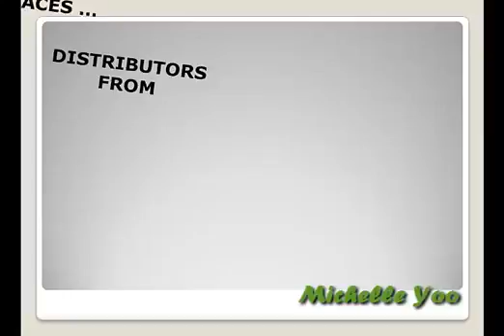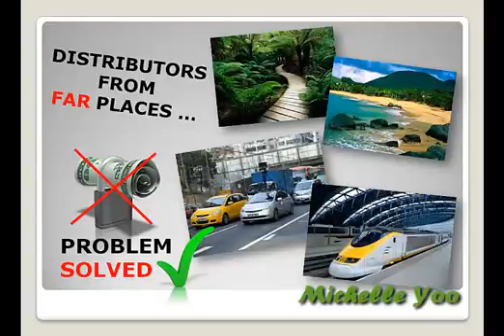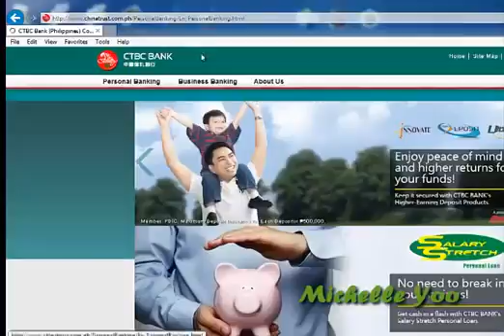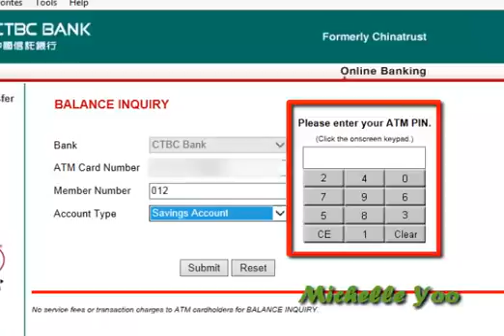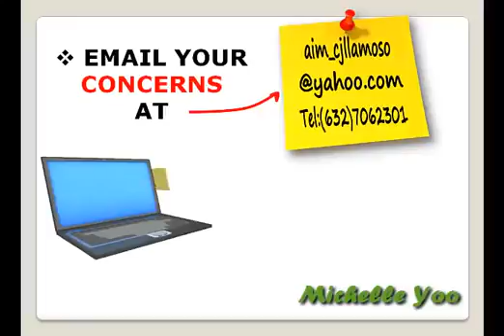AIM GLOBAL CHINATRUST SAVINGS ACCOUNT TUTORIAL